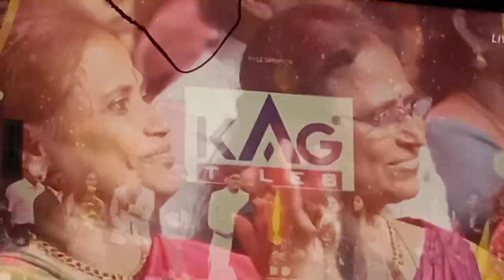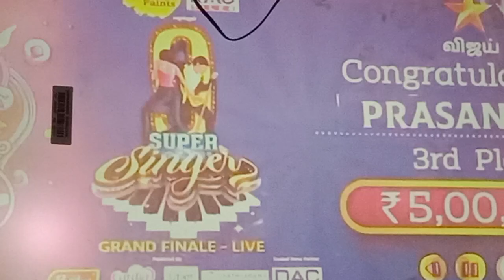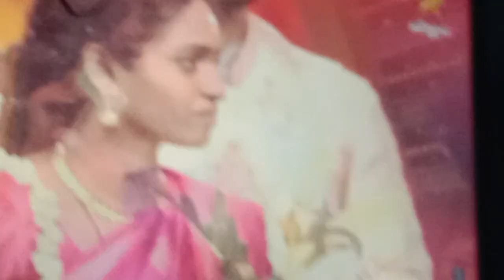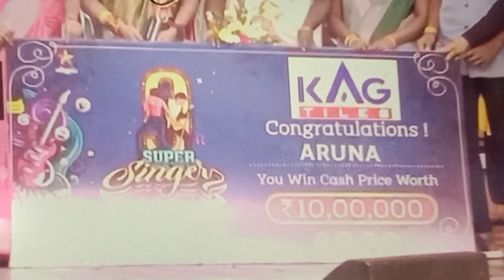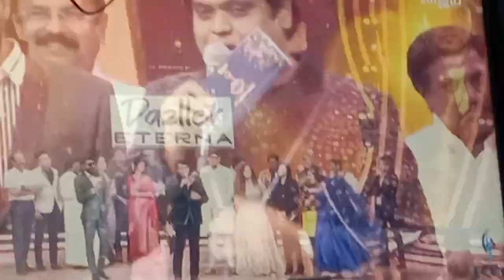June 25, 2023